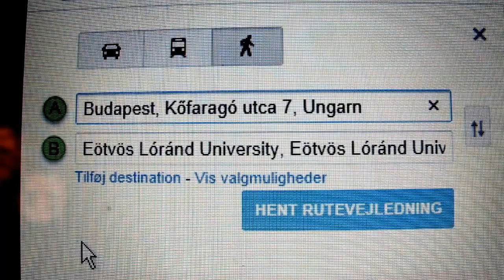GOOGLE MAPS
Steder indenfor 1,5 km gåafstand fra Kofarago utca.